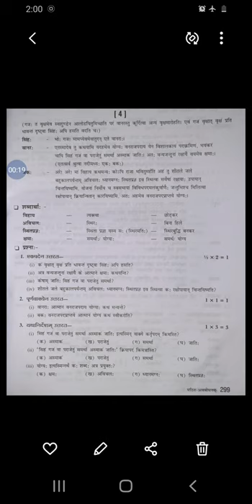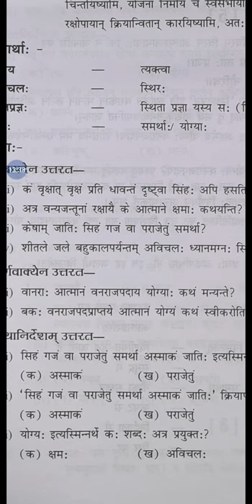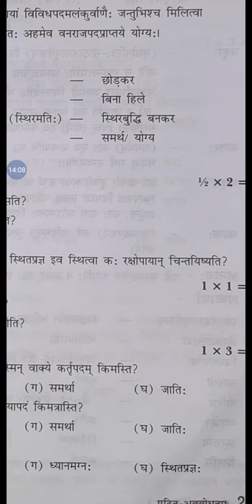Sauhardam Prakrutehe Shobha Part IV